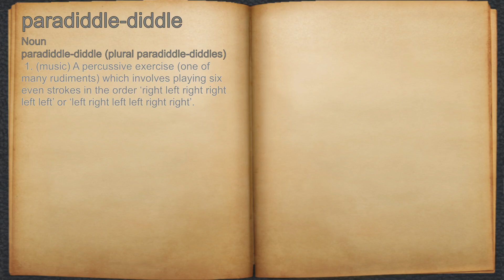What does paradiddle-diddle mean?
A spoken definition of paradiddle-diddle.

Intro Sound:
Typewriter - Tamskp